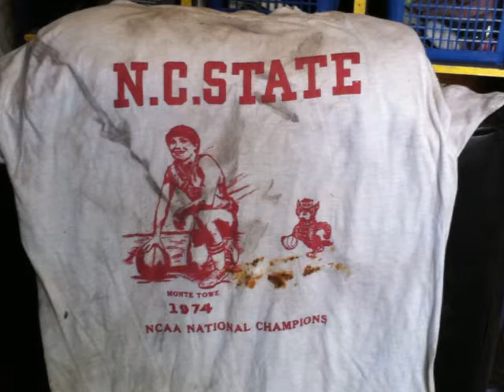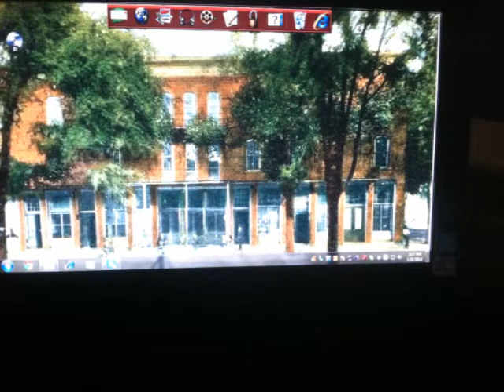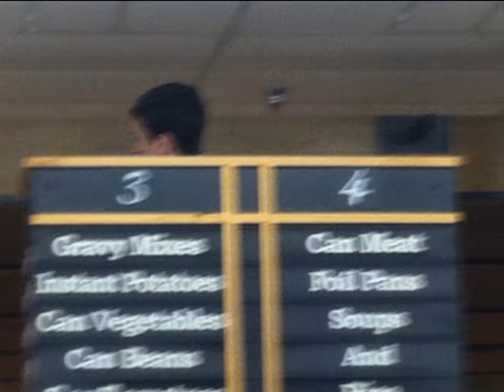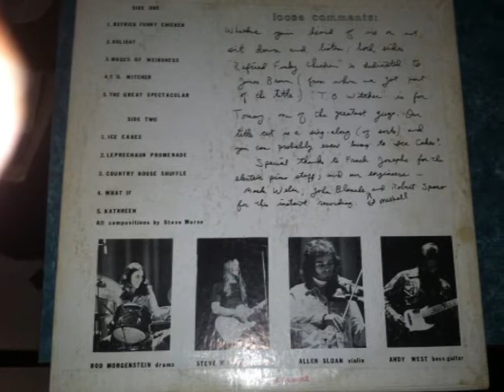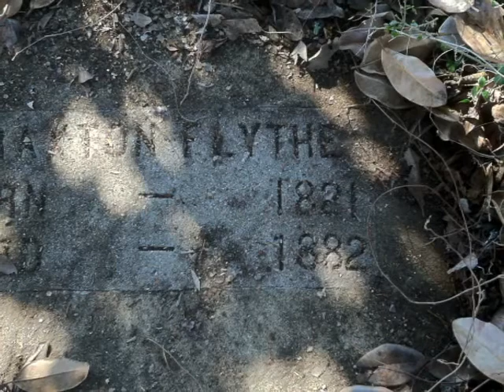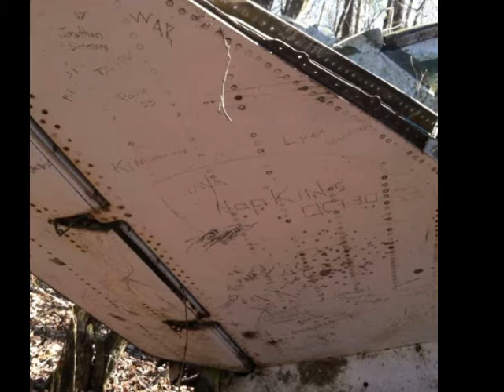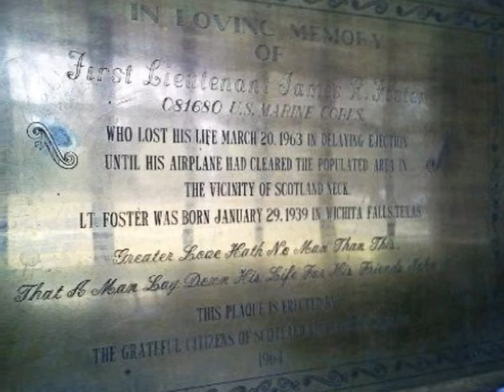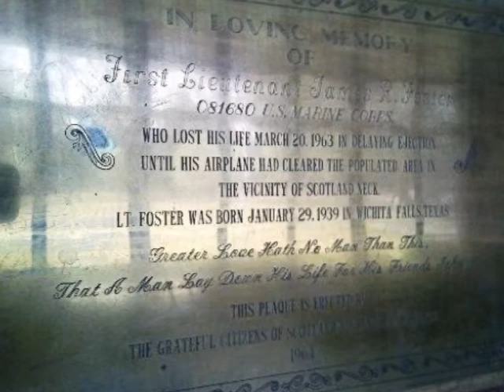Glass Moon and Scotland Neck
Attic, 1974 , Glass Moon